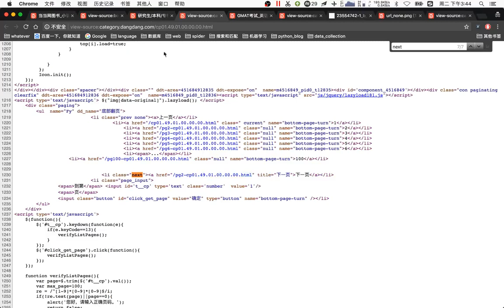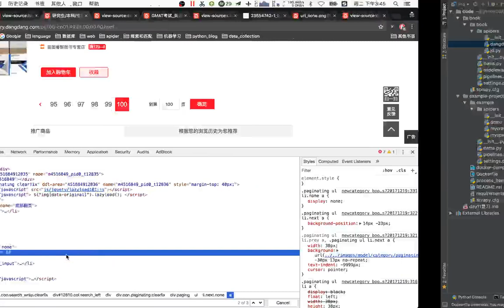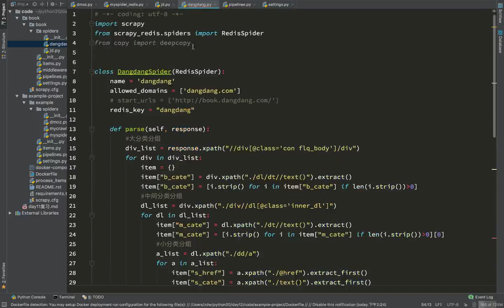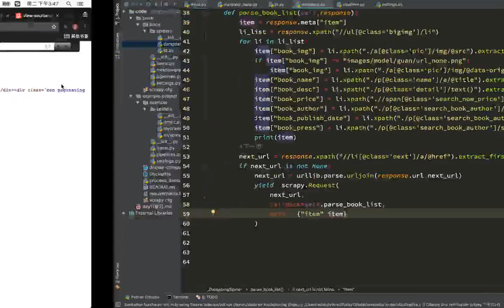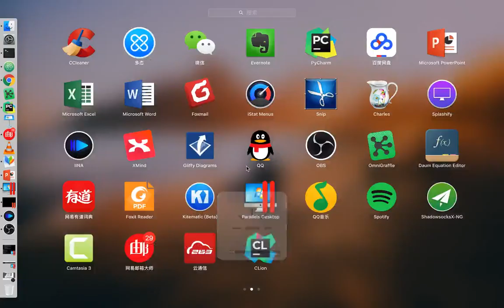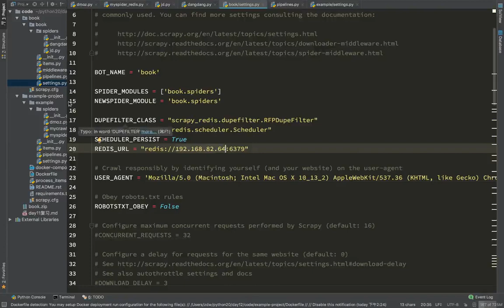20 爬虫scrapy框架及案例丨08 分布式爬虫案例丨02当当爬虫02